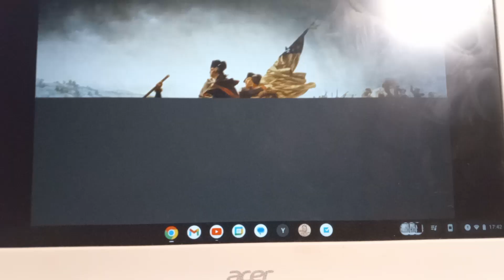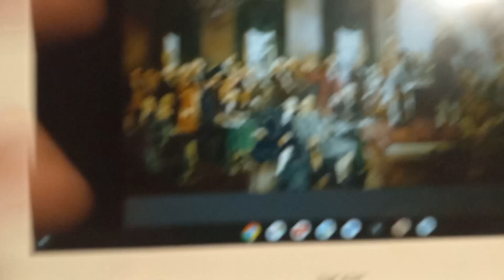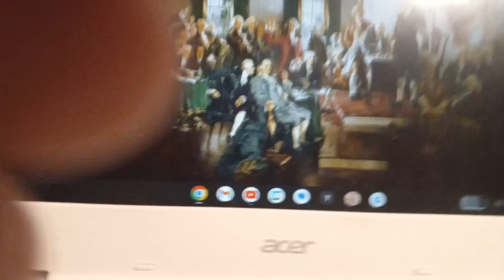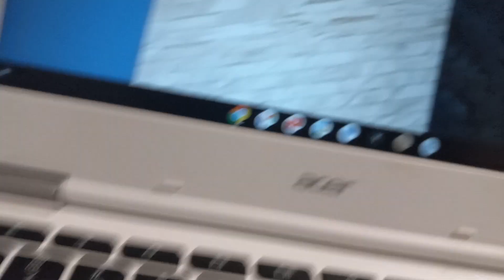Constitution Signers- George Washington